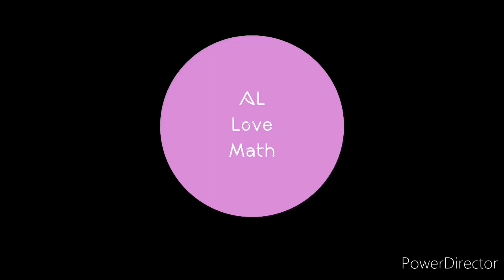[Math 8] Simplifying Rational Algebraic Expression in Tagalog